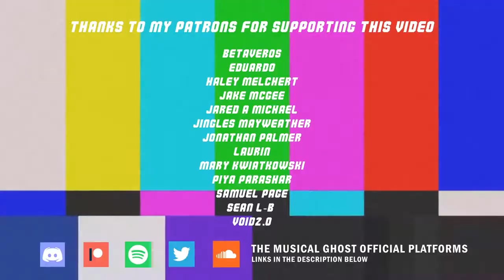Pokémon Sword & Shield Marnie Battle Music TMG Remix